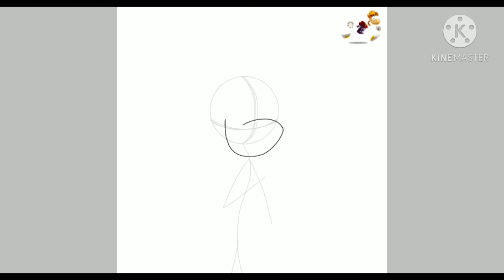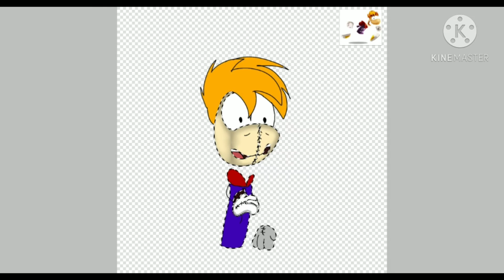Rayman the ink machine speed paint